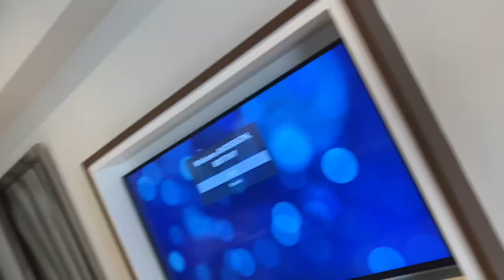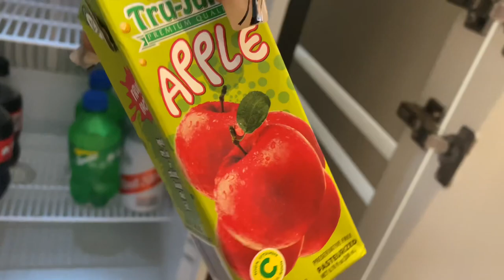2 Night Trip To Royalton Blue Waters || Brittny Simone